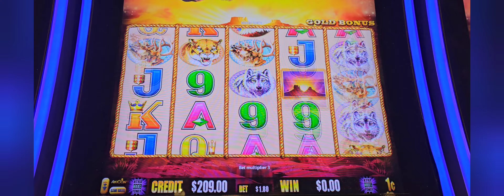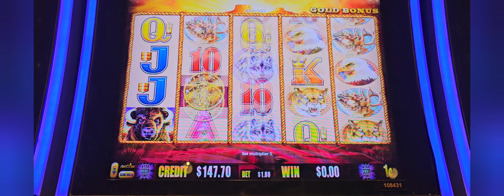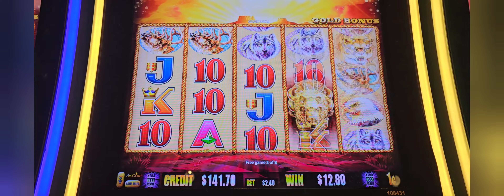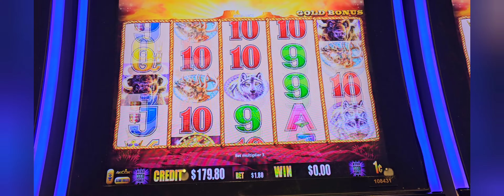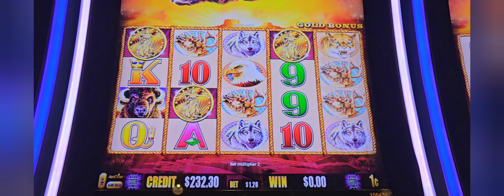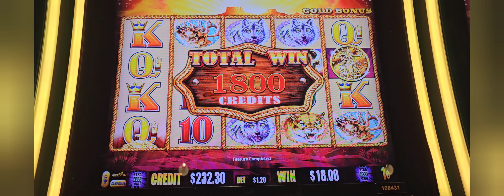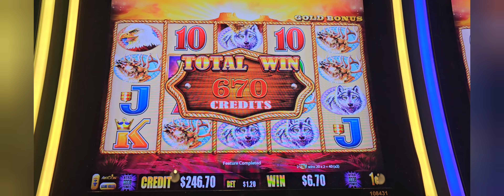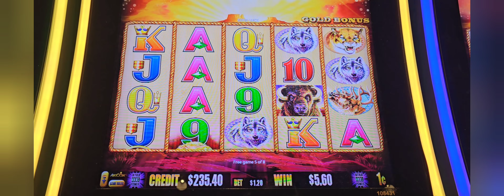💥 MONEDAS 🪙 Y MAS MONEDAS 🪙 💥 BUFFALO GOLD COLLECTION SLOT MACHINE LUNES DE BUFFALO BUSCANDO 🦬 HEADS